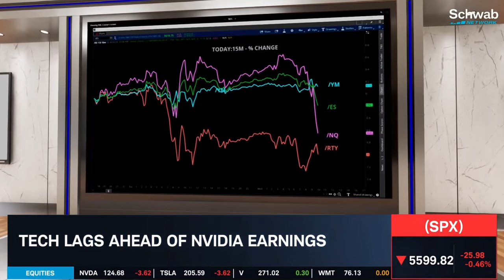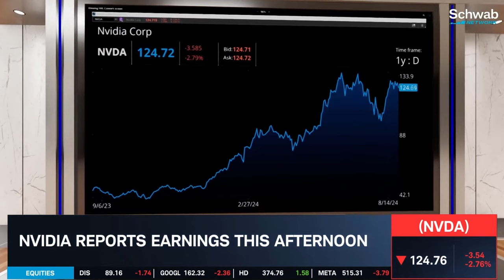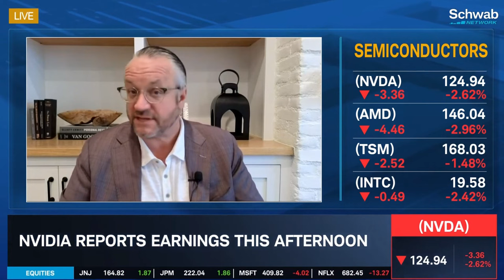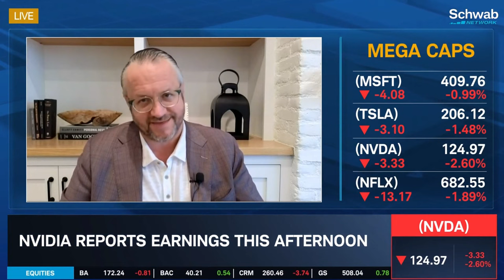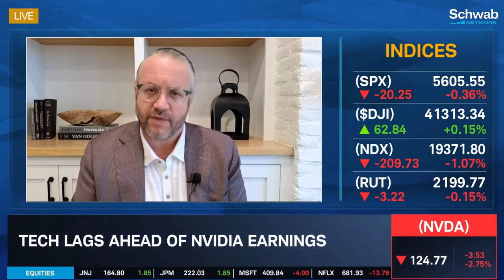David L. Bahnsen on Schwab Network - Market Health Indicators & Why Nvidia is Overhyped